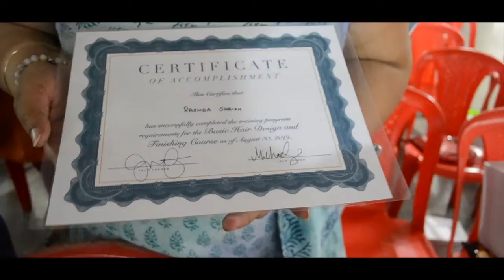Vocational Training Graduation 2019 | Women Empowerment | Vision Rescue | NGO in Mumbai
Big smiles and huge hugs all around! 26 women from our slum communities graduated in Hair Styling and Nail Art Vocational Training Course.

Vision Rescue exists to rescue children from all forms of exploitation by engaging and sustaining them in education.